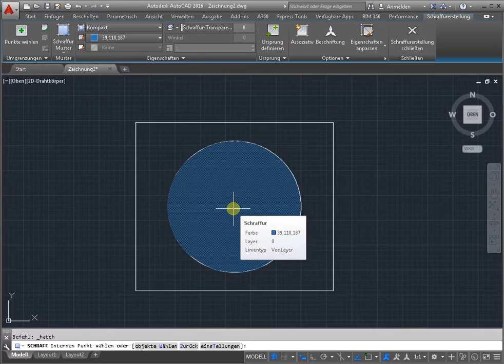Füllen Sie autocad